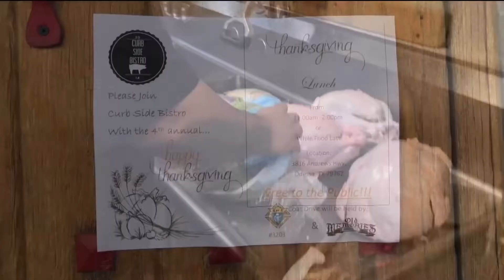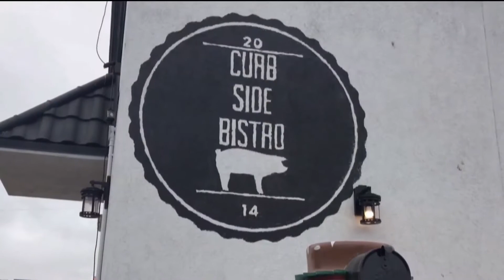Thanksgiving Day free meals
Happy Thanksgiving! Local restaurants are looking to give back today. Samantha Medney shares where you can visit today for a homemade meal.